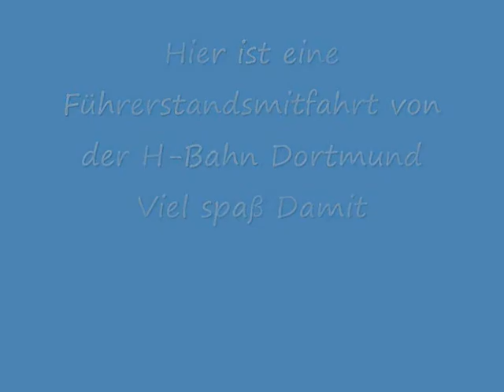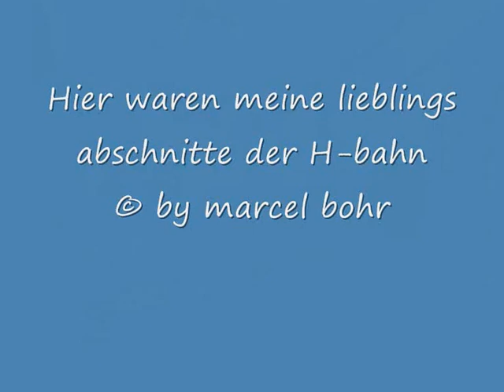H-Bahn Dortmund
Hier habe ich mir mal die mühe gemacht und die H-bahn an der Uni von dortmund gefilmt hier sind meine lieblingsabschnitte die mir am besten  gefallen.

musik von maroon 5 und R.I.O